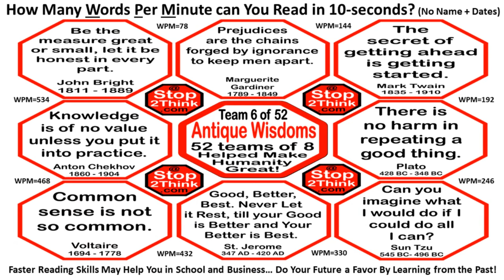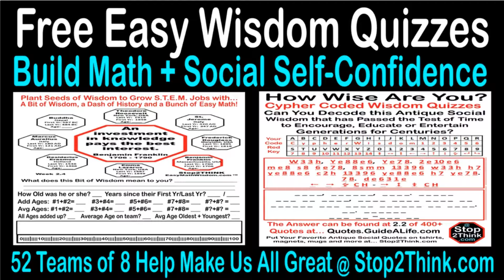Team 6 of 52 Teams of 8 Woke Wisdoms Speed Reading with Grandpa Lou at WokeWisdoms com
Team 6 of 52 Teams of 8 Antique Rival Wisdoms Faster Reading Practice Videos I used in social media posts for years.

I added them to Holidaze deJour Calendars I designed for my clients and grandkids.  When covid closed my grandkids schools, I converted many of those quotes to Easy Math Wisdom workbooks with Octo-Repetition to grow math self-confidence.

Then I added Easy Alpha Cypher Wisdom workbooks to help teach spelling and have fun de-coding the CypherWisdom coded quotes.

I then used all the teams in FreeReadingFaster.com to help you read faster.

Speed Reading Practice Videos of Rival Woke Wisdoms Encourage, Educate and Entertain Generations for Centuries

Make America Wiser and Kinder "MAWK mocks MAGA"